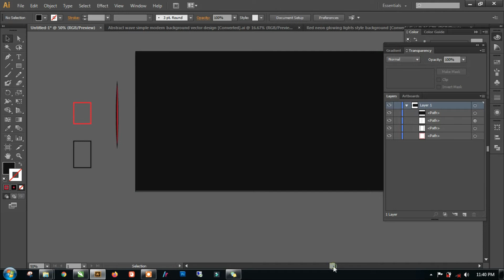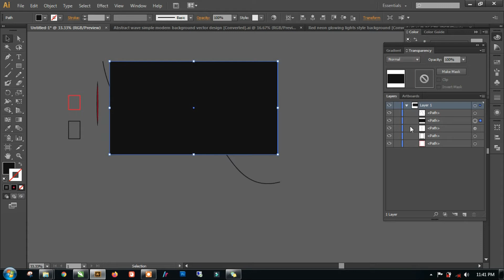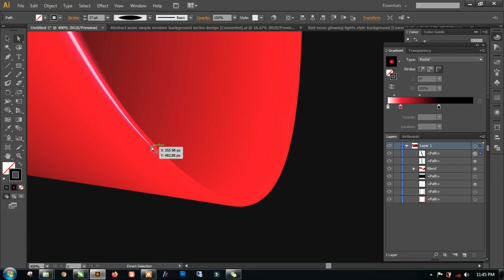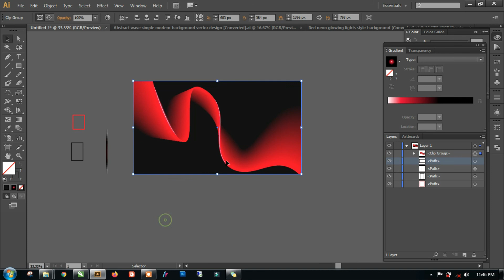How to Create Simple Wave Elegant Background Shutterstock Approved Adobe Illustrator Tutorial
How to Create Simple Wave Elegant Background with Adobe Illustrator
Simple Design Approved for Microstock site